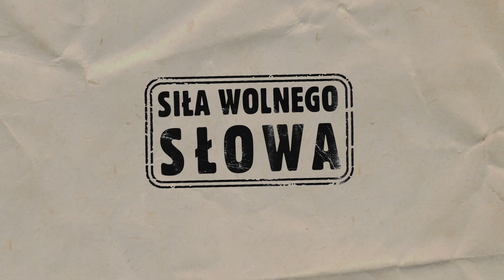Siła wolnego słowa / rozmowa z Andrzejem Andrysiakiem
Andrzej Andrysiak, laureat  nagrody Grand Press w kategorii Dziennikarz Roku 2024 opowiada o mediach przesiąkniętych propagandą sukcesu a la czysty Gierek, o coraz bardziej pewnych siebie samorządowcach i o coraz bardziej osamotnionych aktywistach.

Andrysiak był gościem lubelskiego Domu Słów, w którym organizowane są debaty pod hasłem „Siła wolnego słowa”. W rozmowie z Pawłem Krysiakiem tłumaczy, co trzeba zrobić, żeby uratować niezależne media lokalne. Jeśli nie wprowadzimy systemowej pomocy ze strony państwa, to dziennikarz patrzący władzy na ręce stanie się zawodem zanikającym.